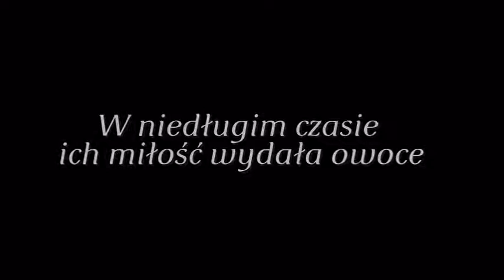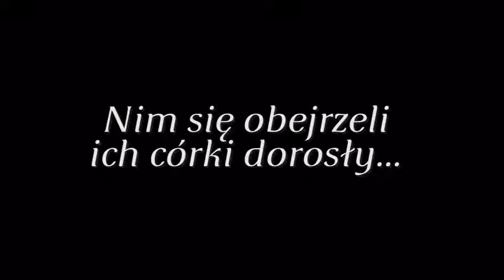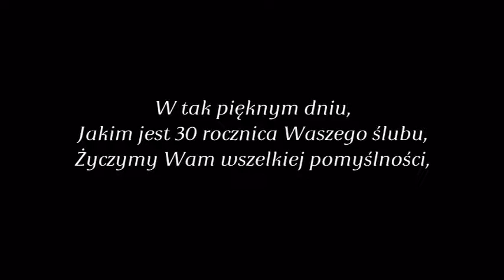30 rocznica ślubu - ART STUDIO WIŚNIOS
Fotoprezentacja multimedialna z okazji jubileuszu małżeństwa.